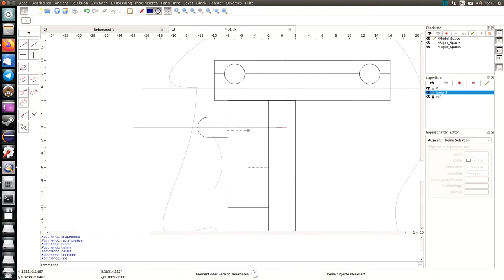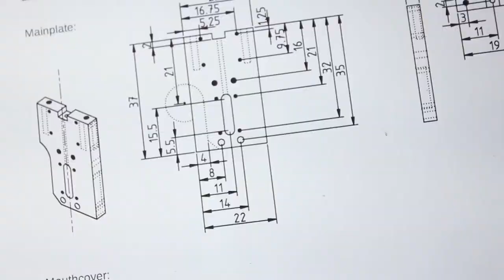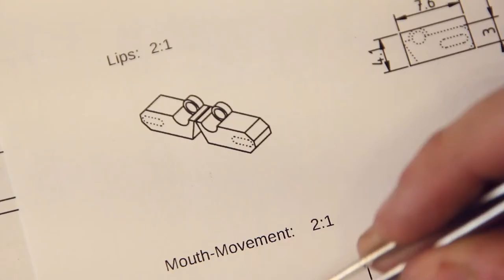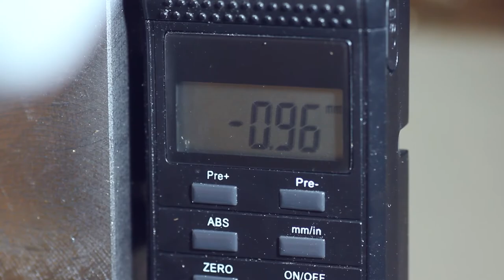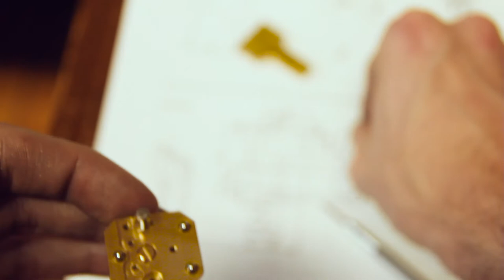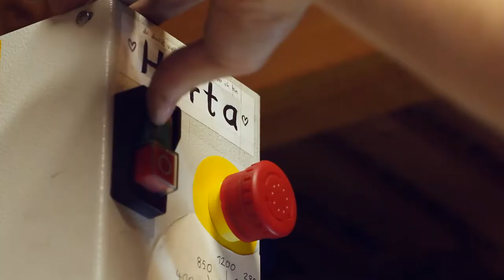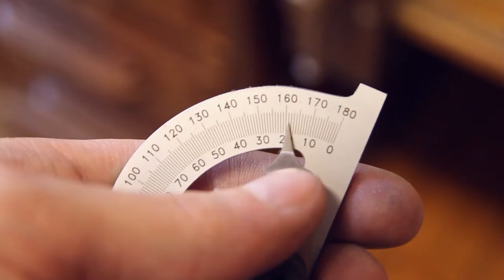Stopmotion Head Armature | An Unwound Clockwork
Me trying to develop a mechanical skull to give our stopmotion main character some subtle expressions... Please consider Supporting the Project: